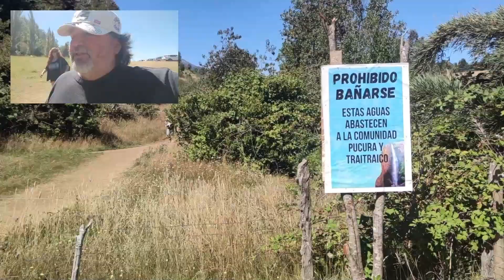TREKKING CON MI VIEJITA DE 80 AÑOS (SALTO MILI MILI)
hola amigos te invito a visitar mi canal en el encontraras recetas de cocina asados viajes acampar en la naturaleza y mucho mas